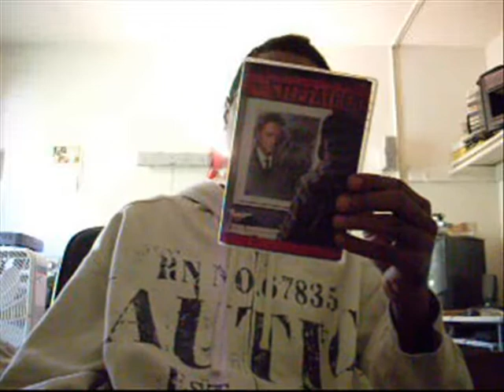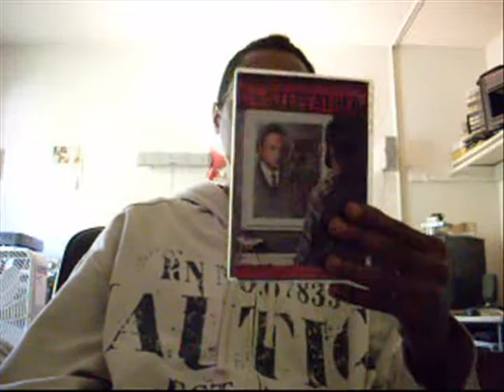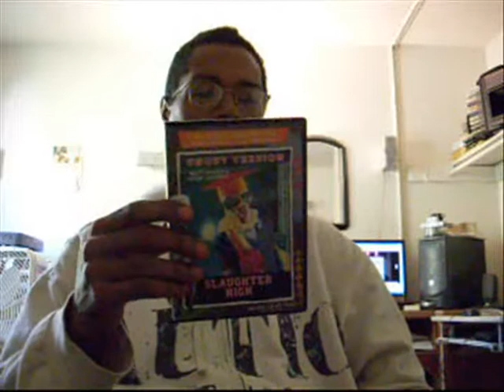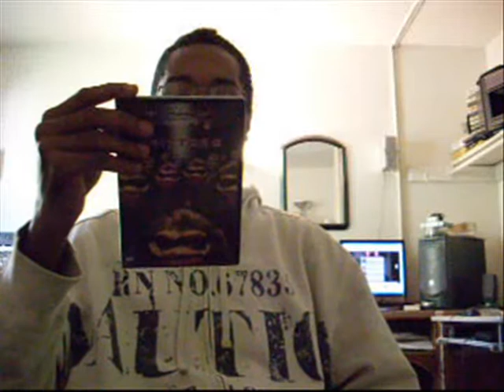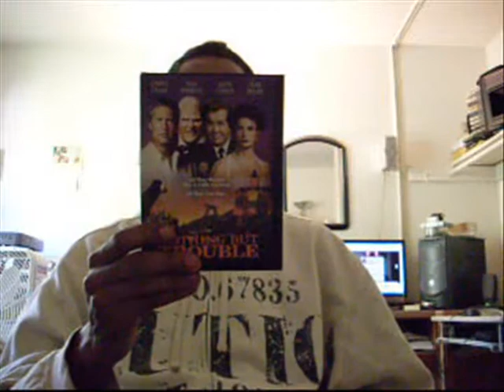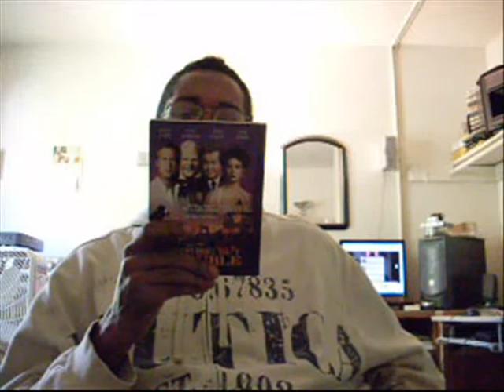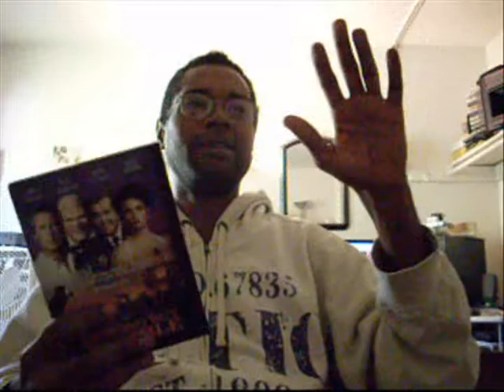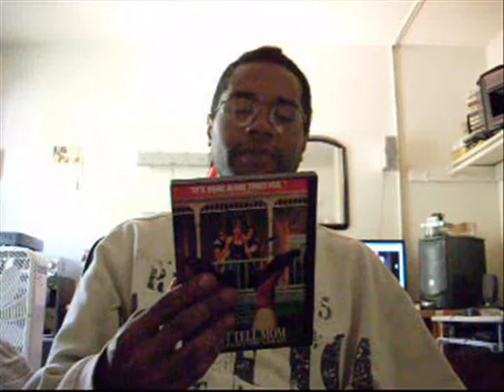DVD Update (10/19/09), Part 1/2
The Stepfather (1987)
Slaughter High (1986)
Critters (1986)
Nothing But Trouble (1991)
Don't Tell Mom The Babysitter's Dead (1991)